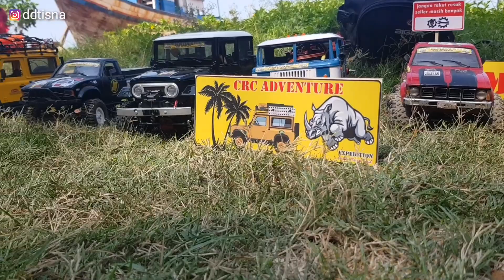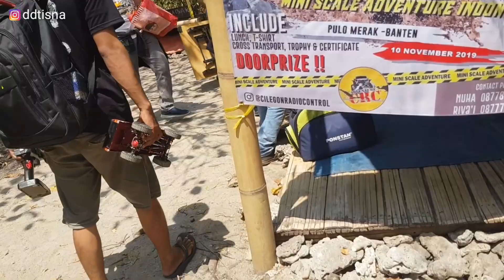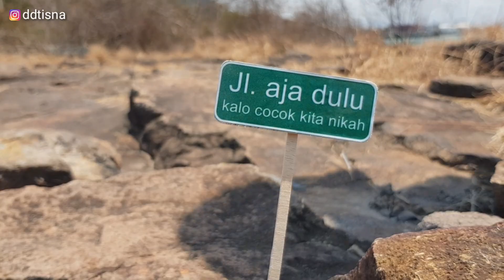CRC Adventure Expedition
Mungkin ini jadi pengalaman pertama kita main ditengah laut dan harus nyebrang pakai kapal tapi keseruannya luar biasa dan CRC team ( Cilegon Radio Control )selaku panitia cukup mempersiapkan dengan baik acaranya.

Mohon maaf saya tidak bisa memasukan semua peserta dalam video ini karna selain buat video tujuan saya kesini untuk main jadi saya rasa moment diatas cukup menggambarkan keseruan semua peserta yang hadir.

Makasih untuk penggagas acara dan teman-teman yang sudah hadir..

Kalau sudah upload video lanjutannya akan ada disini.
Salam satu remote!!!

Gass keun mang.